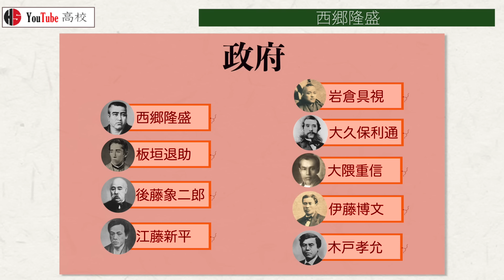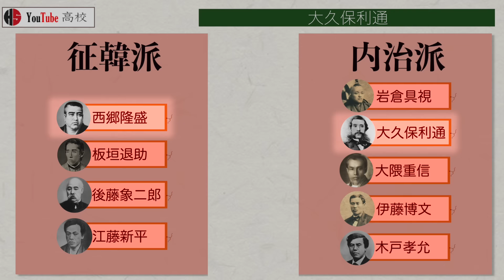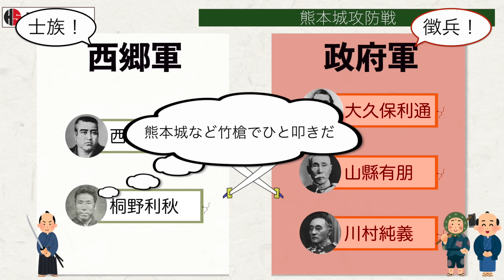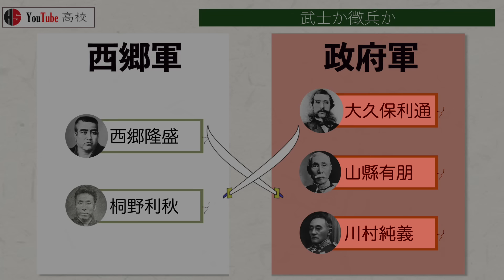【明治時代】214 西南戦争と西郷隆盛の最期【日本史】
〇目次
00:00 概要
00:24 西郷隆盛
01:14 私学校
01:57 大久保利通
02:54 桐野利秋
03:48 西南戦争
04:36 熊本鎮台
04:58 熊本城攻防戦
06:00 武士か徴兵か
06:33 田原坂の戦い
07:22 可愛岳の戦い
08:10 城山の戦い
08:55 おわりに

井上清著『日本の歴史20 明治維新』中公文庫,2006

大日方純夫著『日本近代の歴史2 「主権国家」成立の内と外』吉川弘文館,2016

久保田哲著『図説 明治政府』戎光祥出版,2021

森万佑子著『韓国併合-大韓帝国の成立から崩壊まで』中公新書,2022

長南政義著『新説 戦乱の日本史 第５章 近現代の戦乱一』SB新書,2021